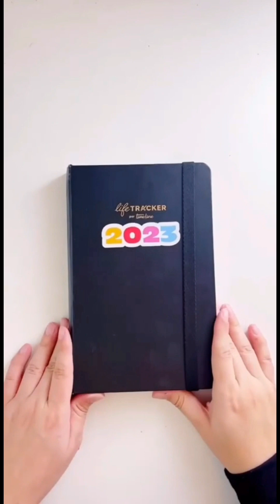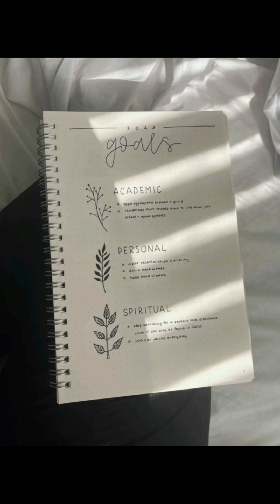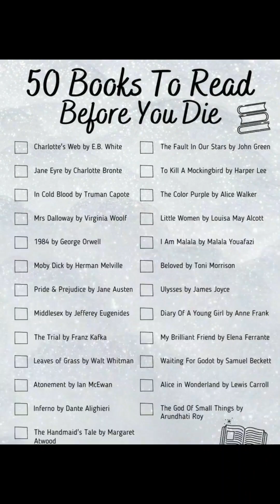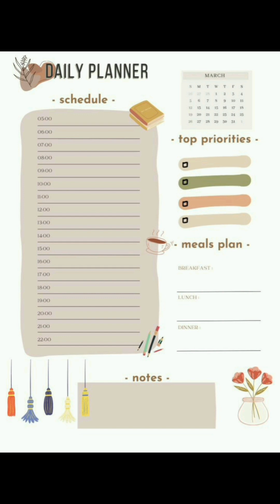2024 Planning video Malayalam